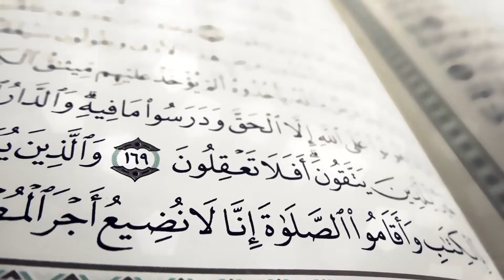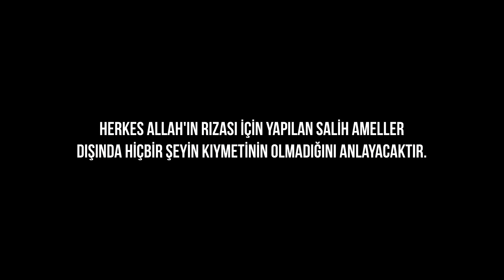Kıyamet Günü Kuran'da Nasıl Tarif Edilmektedir?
Kuran'da bildirildiği gibi "... kıyamet-saati yaklaşarak gelmektedir..." (Taha Suresi, 15) ve o gün geldiğinde dünya üzerinde var olan tüm canlılarla birlikte yıldızlar, gezegenler, galaksiler kısaca göklerde ve yerde bulunan herşey yok olacaktır. Kuran'da o gün gerçekleşeceği bildirilen bazı olaylar şöyledir:

"Gök yarılıp çatlayacak, sarkıp zaafa uğrayacaktır." (Hakka Suresi, 16)

"Yıldızlar bulanıklaşıp dökülecektir." (Tekvir Suresi, 2)

"Güneş ve Ay birleşecektir." (Kıyamet Suresi, 9)

"Denizler tutuşturulacaktır." (Tekvir Suresi, 6)

"Dağlar göçüveren bir kum yığını haline gelecektir." (Müzzemmil Suresi, 14)

"Dağlar renkli yünler gibi etrafa saçılacaktır." (Kaari'a Suresi, 5)

"Yer parça parça yıkılıp darmadağın olacaktır." (Fecr Suresi, 21)

"Yer ağırlıklarını dışarı atacaktır." (Zelzele Suresi, 2)

Bunlar kıyamet günü gerçekleşecek dehşet verici olaylardan yalnızca bir kısmıdır. Esas olarak o gün, insanın dünyada değer verdiği herşey yok olacak, herkes Allah'ın rızası için yapılan salih ameller dışında hiçbir şeyin kıymetinin olmadığını anlayacaktır.